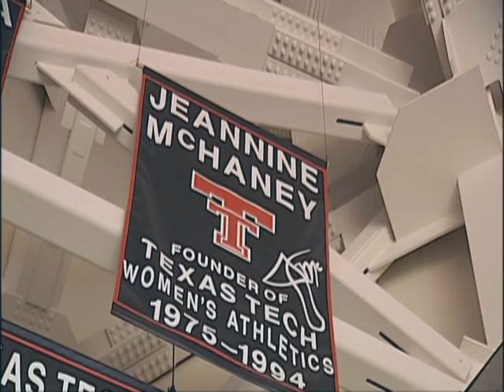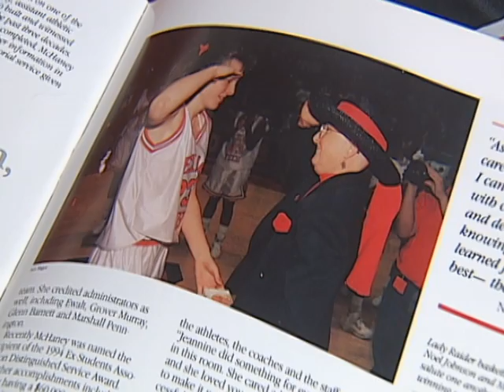Legends of the Game: Jeannine McHaney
Former Texas Tech administrator that helped establish the Women's Athletic Department.